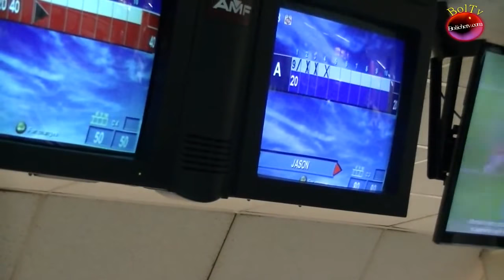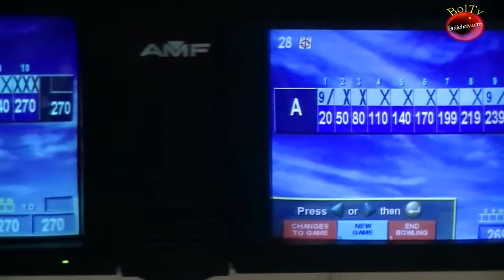🎳 Jason Couch: Leyenda del Boliche vs. Amateur Alex Archundia | Duelo Inspirador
Descubre lo que sucede cuando Jason Couch, una leyenda indiscutible del boliche y miembro del Salón de la Fama, se enfrenta a Alex Archundia, un jugador amateur lleno de pasión y aspiraciones. Este video captura un encuentro único, lleno de enseñanzas, inspiración y la pura esencia del deporte: la pasión por competir y mejorar.

A través de este duelo, observa de cerca la técnica impecable y la experiencia de Couch contrastando con el entusiasmo y el aprendizaje de Archundia. Perfecto para aficionados del boliche, jugadores en desarrollo y cualquiera que busque una historia de superación y amor por el deporte.